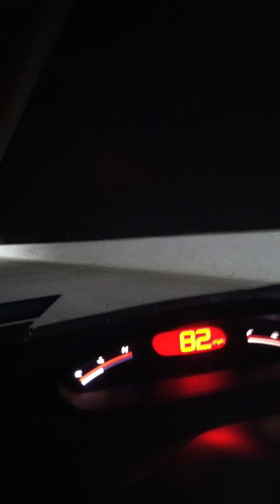Dallas Reway 5-31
Pass 1